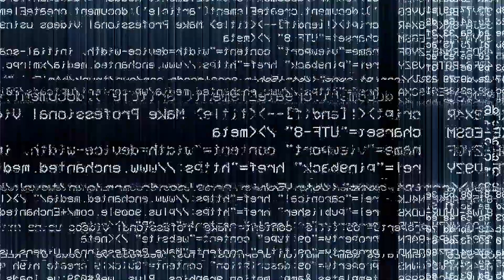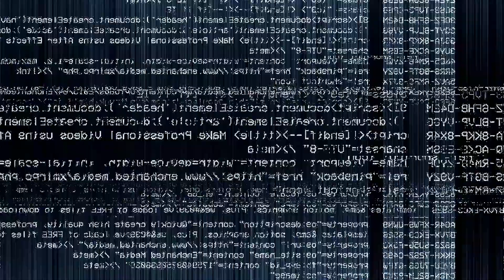BIKER HAS RUN IN WITH THE LAW (BANDIDO)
Today I have a clip to review of a biker getting frustrated with police...as well as a personal story of me saving a man from going to prison day before yesterday.

HAND CRAFTED ARTWORK I SELL: